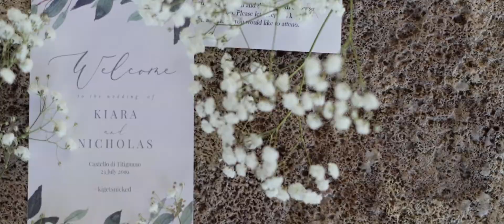Wedding in Umbria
Amazing day with a beautiful couple, love and happiness!